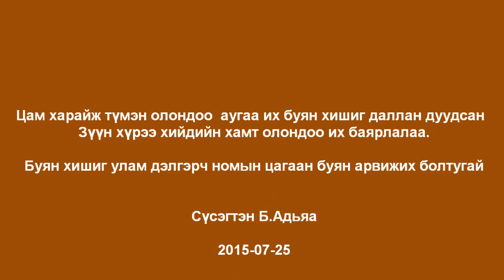tsam haraih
Description